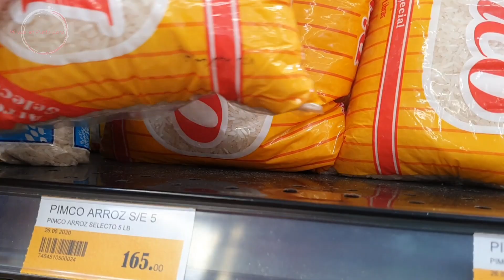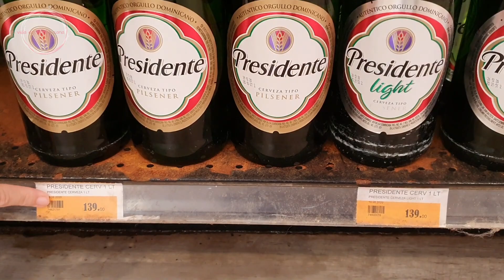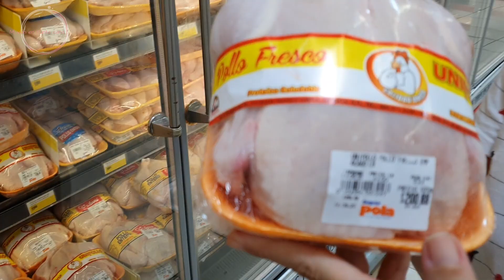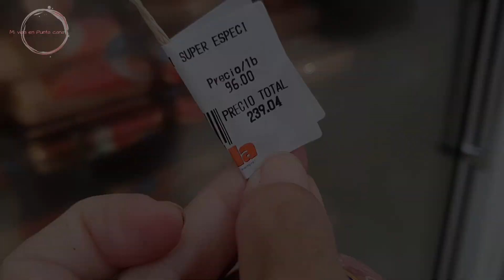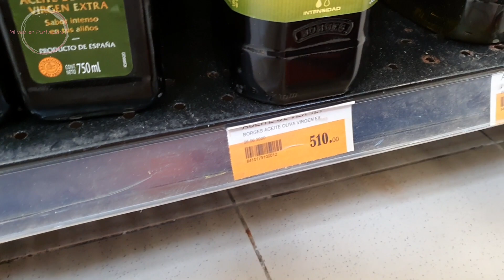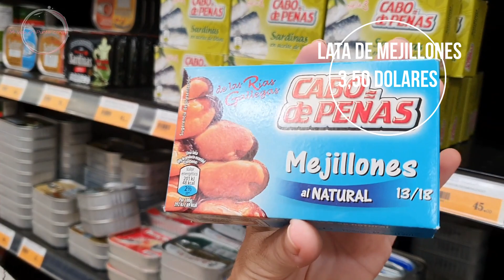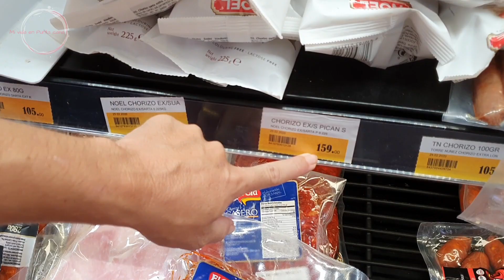🔵PRECIOS en República Dominicana - Comparando supermercado PUNTA CANA vs SANTO DOMINGO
Llegó el momento de saber que cuestan algunos productos en el supermercado de Punta Cana 🌍 Comparando los precios de algunos productos de la cesta de la compra, donde será más económico Punta Cana o Santo Domingo?👛😎

Este vídeo se ha realizado en colaboración de @elvillasmil024

✉️ÚNETE a la Comunidad Exclusiva VIVE RD, cada semana en tu correo totalmente gratis.